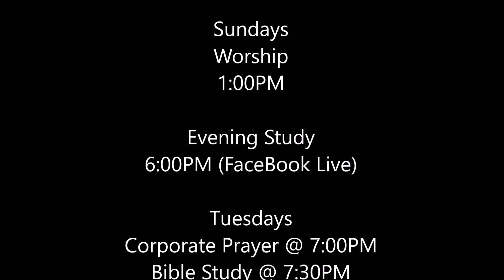Shield of Faith Christian Center Bible Study March 22 2022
Welcome to Shield of Faith Tuesday Night Bible Study.

Ways To Give To The Ministry ;